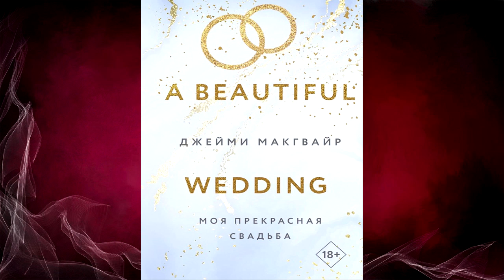Моя прекрасная свадьба (Джейми Макгвайр) Аудиокнига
О книге
Бестселлер New York Times!
Новая книга о знаменитых братьях Мэддоксах от Джейми Макгвайр, автора мирового бестселлера «Мое прекрасное несчастье»! Узнайте наконец, как Эбби совершенно неожиданно стала миссис Мэддокс. Почему она и Трэвис решили пожениться? Какими секретами они поделились друг с другом перед церемонией? Где проверили первую брачную ночь?
«Моя прекрасная свадьба» – история о цене любви, о потребности в другом человеке, о жертвах, на которые ты готов пойти, когда любишь по-настоящему.
Экранизация «Мое прекрасное несчастье» и «Моя прекрасная свадьба» с Диланом Спроусом и Вирджинией Гарднер!
Эбби и Трэвис чудом выжили после пожара. Их отношения преодолели множество трудностей, но теперь Трэвису грозило оказаться в тюрьме.
Эбби не могла допустить, чтобы с ним что-нибудь случилось. Он защитил ее, теперь настал ее черед. Она должна сделать все возможное, чтобы оградить его от опасности. Чего бы ей это ни стоило. Даже если придется уехать в Вегас и сыграть свадьбу.
Абсолютное безумие, но времени на другой план не было. Они поженятся, у Трэвиса появится алиби, и все будет хорошо. Или нет?
Джейми Макгвайр – американский автор бестселлеров New York Times, USA Today и Wall Street Journal.

Переводчик:
Юлия Бабчинская
Чтец:
Юлия Деточкина
Издатель:
Like Book
Правообладатель:
Эксмо